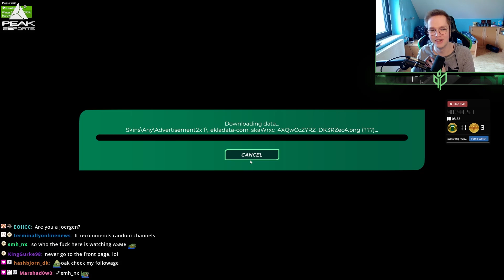This was a Unique Map...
Watch me live:
》Clipped by: Trep333